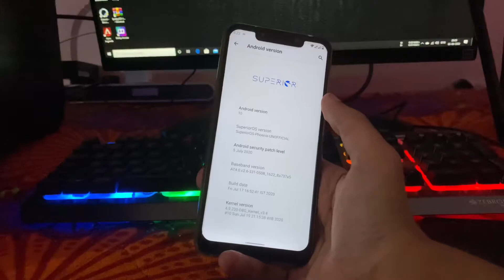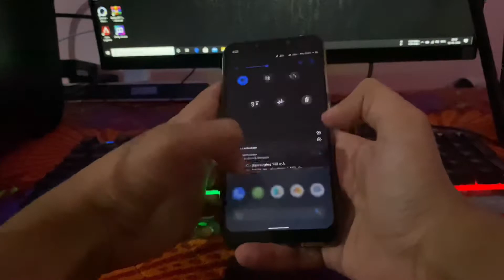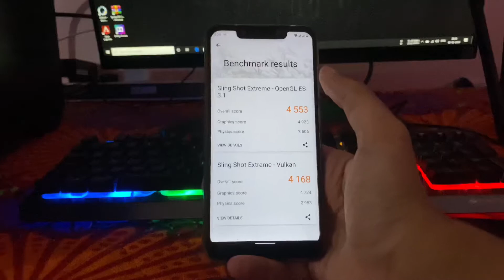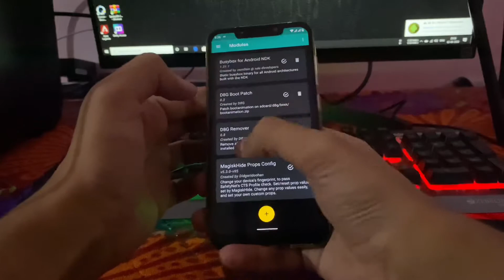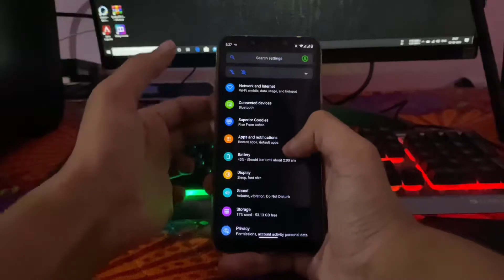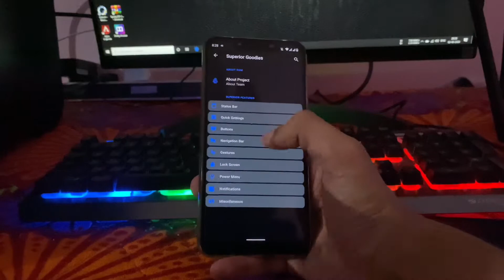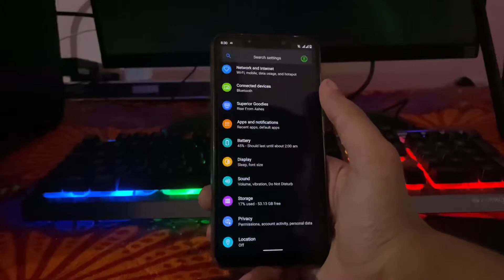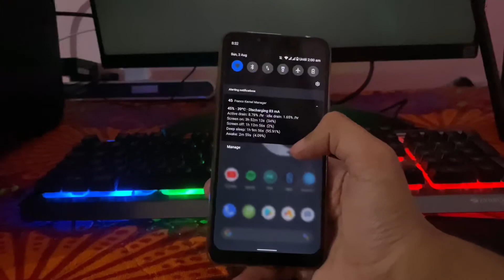SuperiorOS Android 10 Review on Poco F1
Hello guys today in this video I will give the SuperiorOS Android 10 Review on Poco F1